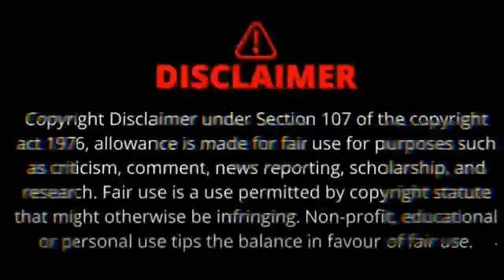नकल विरोधी विधेयक राजस्थान विस में चर्चा का video viral 🤯 🎥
आप सभी को यह वीडियो जरुर देखना चाहिए और इसे देखकर आपको अपने विपक्ष के नेता को एक आवेदन पत्र लिखना चाहिए जिसमें की पेपर लीक से संबंधित विधेयक पर क्या क्या सुझाव हो सकते हैं वह सब आप लोग लिखकर के भेजिए l

Bhupendra Singh thakur sir
B s thakur sir